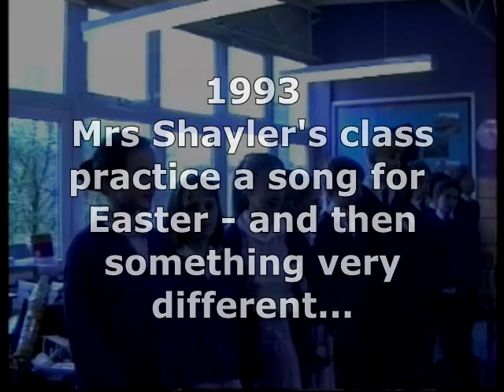Singing practice, Mrs Shayler's Class 1993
Preparing for Easter with an exclusive new song to an old tune and the whole class gets a frog in its throat!